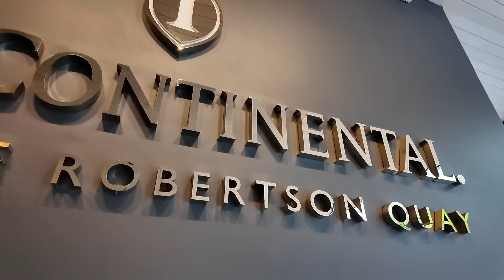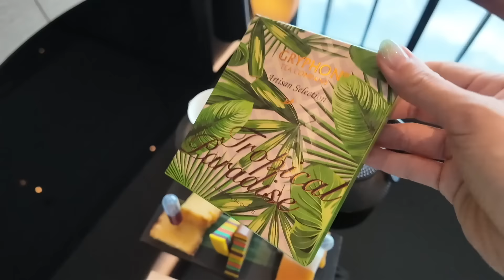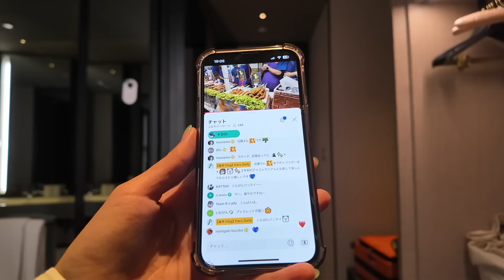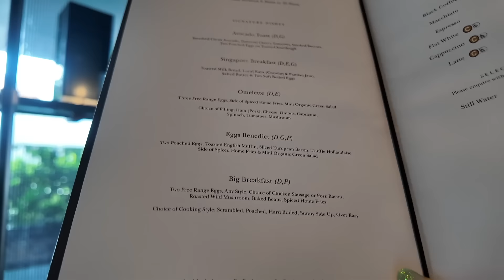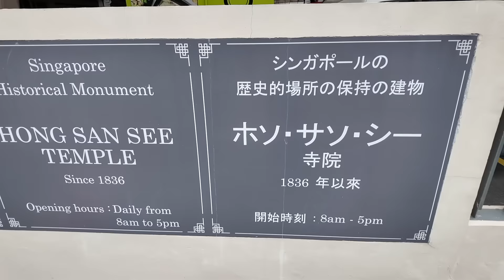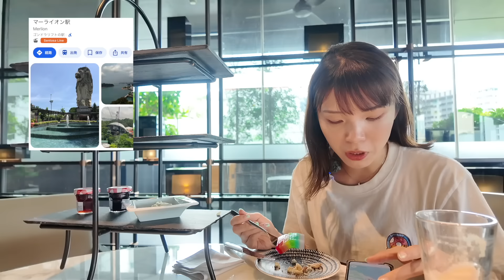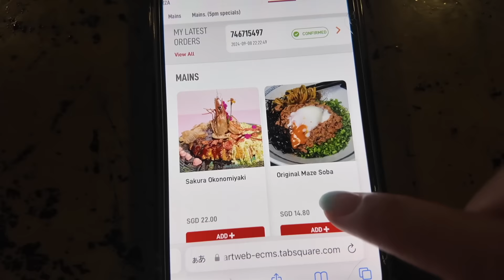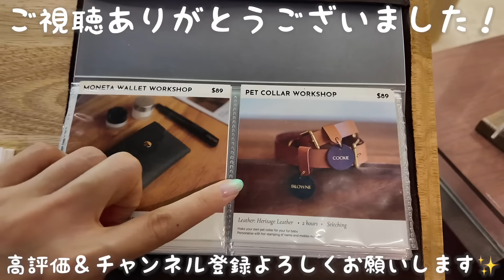シンガポールの『ロバートソンキー』で心の栄養を補給する2泊3日旅‼️【インターコンチネンタル】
⬇️おすすめ旅行予約サイト

✈️楽天ROOMにおすすめ旅行グッズをまとめています

【使用機材】